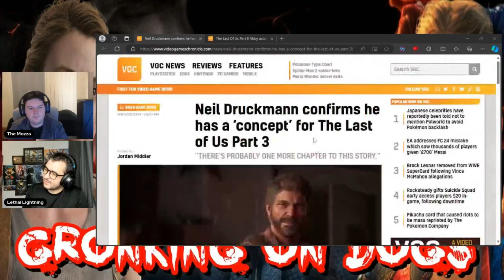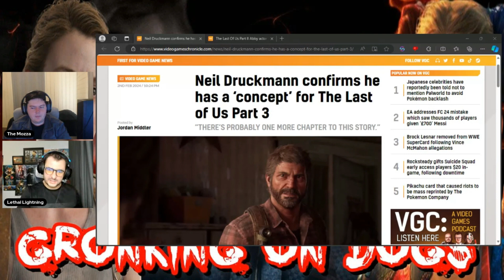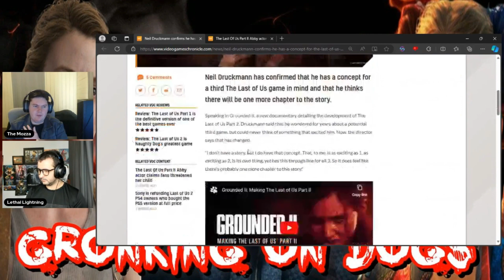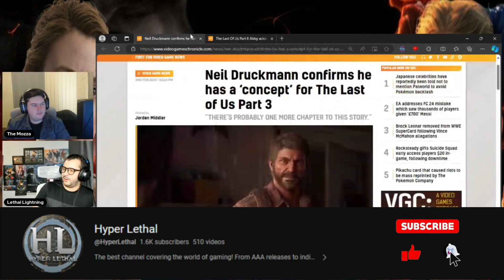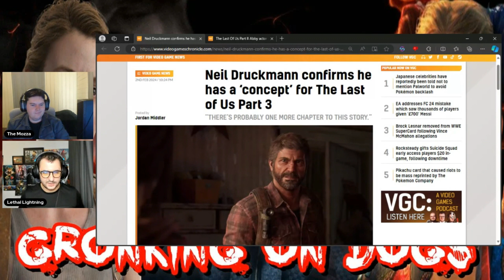Naughty Dog Sinks To A New Low!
In this video, we delve into the controversial decisions made by Naughty Dog, a once-revered gaming studio, and their recent actions that have left the gaming community in shock. From questionable practices to creative decisions that have polarized fans, Naughty Dog's reputation has taken a hit.